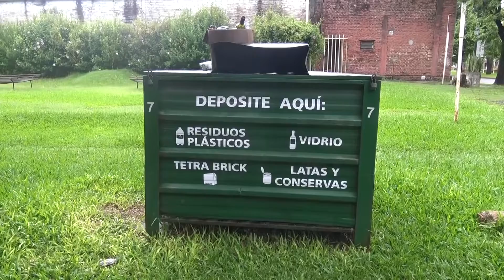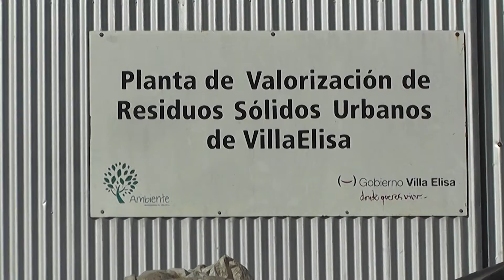MICRO AMBIENTE - SEPARACION DE RESIDUOS, PARTE 2